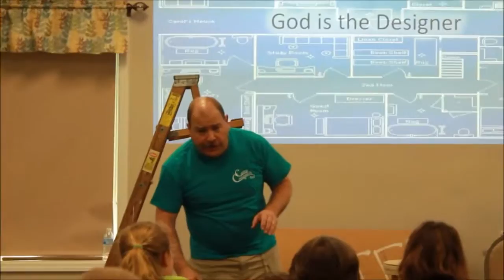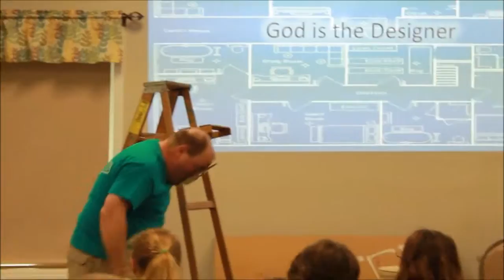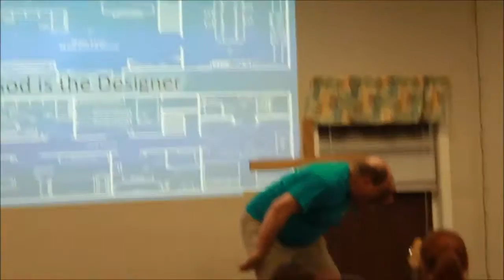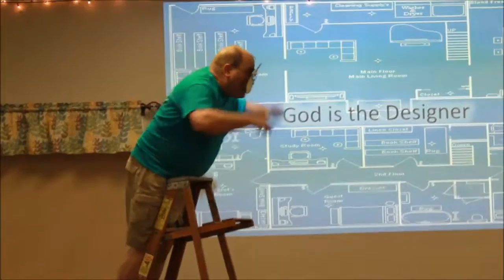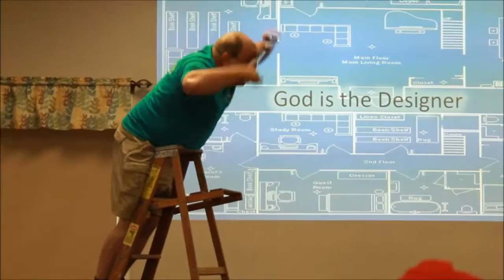"Monkey In The Bog" by Pastor Tim Morrison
A teaching presented July 2016 to the children at Camp Conquest, Lancaster County PA